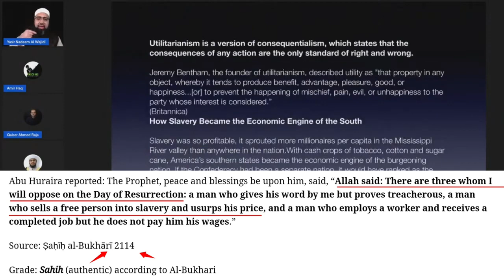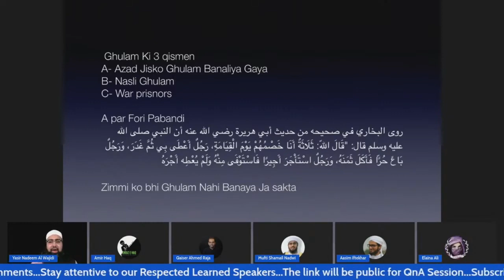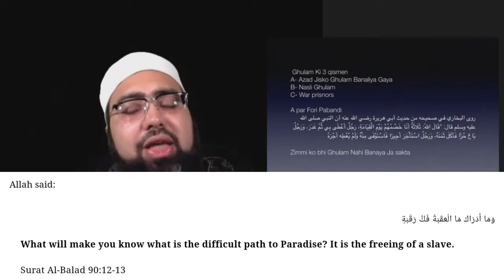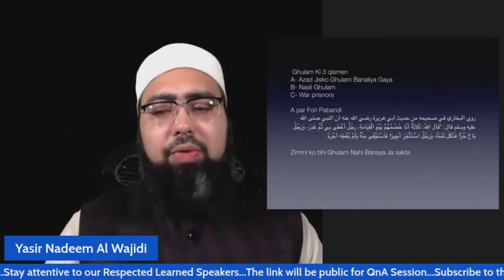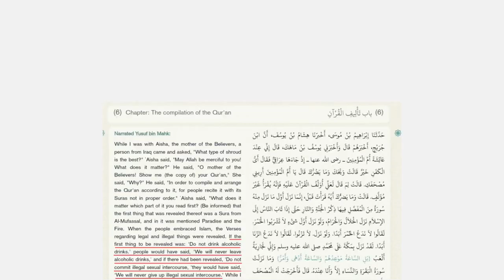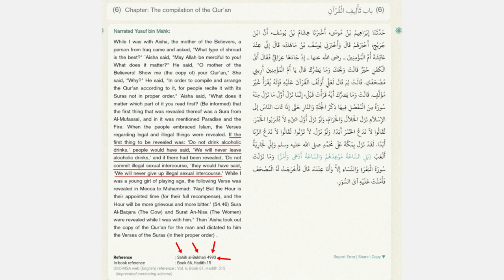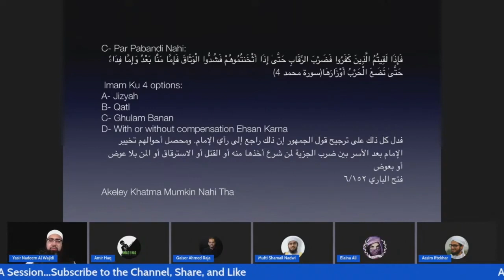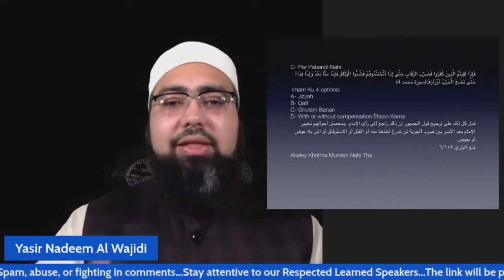Islam Ne Slavery ko ek saath Khatam Kyu Nhi Kiya ? Mufti Yasir Nadeem DISMANTLING Critics Of Islam